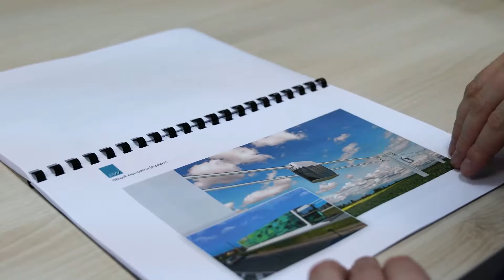SkyWay – ответ на вызов времени׃ интервью с Кириллом Бадулиным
22 декабря в АНО «Дирекция Московского транспортного узла» состоялось заседание Рабочей группы по вопросу рассмотрения технологии SkyWay и возможности ее применения на территории Московской области.

От лица компании технологию струнного транспорта презентовал руководитель отдела адресных проектов SkyWay Кирилл Бадулин. Он представил основные транспортные решения инновационной технологии SkyWay, преимущества перед другими видами транспорта, модельный ряд инновационного подвижного состава, а также перспективы внедрения технологии SkyWay в России. Главный конструктор Управления подвижного состава Андрей Зайцев и главный конструктор управления инфраструктуры, оснастки и испытательного оборудования ЗАО «Струнные технологии» Юрий Кащук ответили на многочисленные вопросы участников Рабочей группы, касающиеся транспортной эстакады и подвижного состава SkyWay.

Регистрация в фонд SKY WAY INVEST GROUP

ВСЕМ НОВЫМ ПАРТНЁРАМ INVEST GROUP